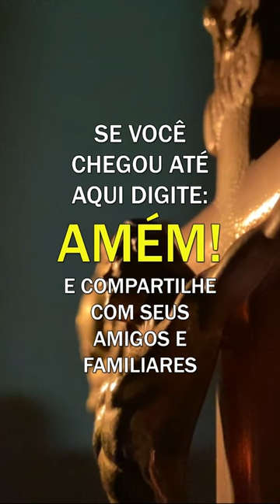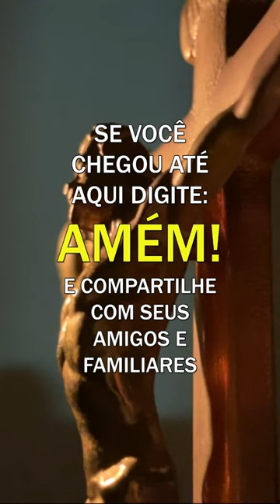Padre Fábio de Melo - As incoerências cristãs que reconheço em mim